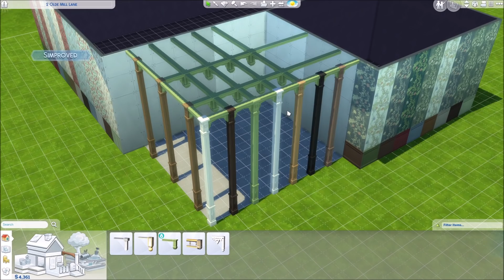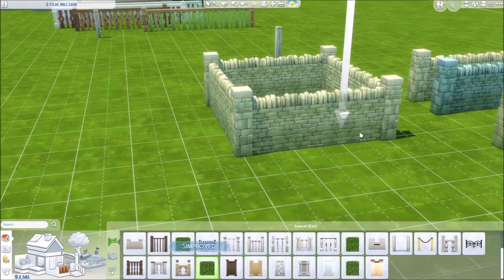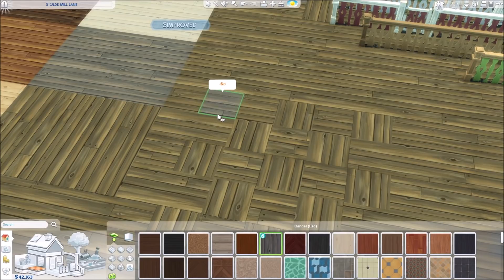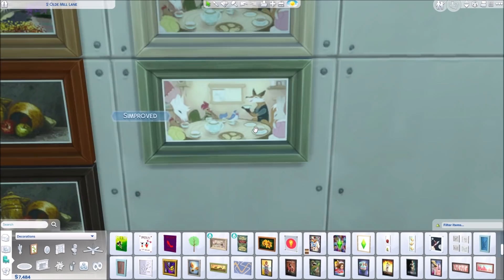Is COTTAGE LIVING a good pack for BUILDERS? - BUILD&BUY REVIEW - THE SIMS 4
Glad to say I could get my hands on the new Expansion Pack called CottageLiving before release, so naturally the first thing I did is open up an empty lot and look at all the new stuff this pack brings us. Is it any good for builders? Find out in this video.
This video is presented by EAGameChangers
As always feel free to write me your ideas, requests and comments down below!

EA ID Simproved